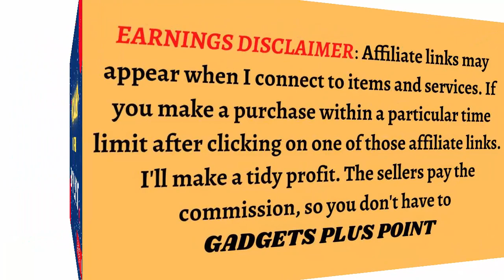Best Kitchen Dry Rack Seropy Roll 2023 Stainless Steel/Home kitchen gadgets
Best Kitchen Dry Rack Seropy Roll 2023 Stainless Steel/Home kitchen gadgets Dish_Rack home_kitchen kitchengadgets bestkitchenset # KitchenDryRack
1.Seropy Roll Up Dish Drying Rack Over The Sink for Kitchen Sink 17.5x15.7 Inch Drying Rack Folding Dish Drainer Mat Rolling Dish Rack Sink Rack Stainless Steel Kitchen Dry Rack

2.KitchenAid Full Size Dish Rack, Light Grey
Product info

3.Fashionwu Dish Drying Rack Over The Sink (25.6" to 35.5"), Expandable Over Sink Dish Drying Rack Stainless Steel Kitchen Drain Rack for Counter Sink Organizer